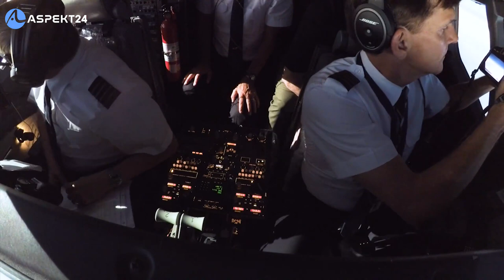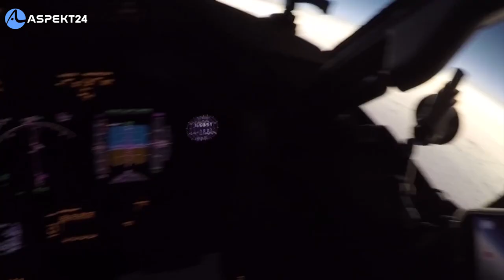«ТАБИИЙ ҲОДИСА ЯҚИН»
Aspekt24 сизни қийнаётган барча муаммо ва масалаларингизни ижтимоий тармоқларда ёритади.